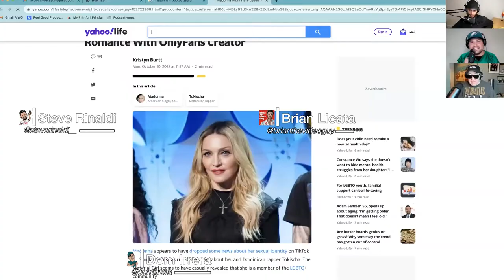Rich Vos on 'Yo Dom!': Unleashing Comedy Roasts, Bill Burr's Rant & More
Join us on 'Yo Dom!' for a rip-roaring episode as comedy legends Dom Irrera and Steve Rinaldi sit down with the iconic Rich Vos. With his groundbreaking appearances on Def Comedy Jam and his unforgettable roast battles, Rich shares his unparalleled experiences in the comedy world.

🌟 Episode Highlights:
Dive into Rich Vos' storied career, from his specials on Comedy Central to his appearances on HBO, Netflix, and more.
Relive the legendary Bill Burr rant in Philly through Rich's eyes and explore the art of comedy roasting.
Get a glimpse into Rich's journey in stand-up comedy, including his memorable moments at the Comedy Cellar and his start with Kevin Hart.

📣 What's Inside:
Rich's take on selling merchandise post-show and the fascinating world of crowd work in comedy clubs.
Hilarious anecdotes from Rich's shows, including chaotic moments and laugh-out-loud Cincinnati shows.
Insights into the different styles of comedy and how comedy acts as a healing mechanism.

👉 Tune in to 'Yo Dom!' for more episodes filled with laughter, candid conversations, and behind-the-scenes stories from the biggest names in comedy.

Chapters:
00:00:00 - Post-Show Merch Sales: A Comic's Challenge
00:02:54 - Parenthood & Celebrity Encounters: Madonna and More
00:05:51 - Masters of Roasting: Ball Breakers and Comedy Roasts
00:09:23 - Inside the Comedy Club: Crowd Work and Stand-Up Tales
00:12:43 - Comedic Silence: When Jokes Don't Land
00:16:07 - Comedy and Money: Balancing Art and Income
00:19:09 - Burning Bridges in Comedy: Rich's Experiences
00:22:06 - Comedy and Culture: The 'Stinky Stanky' Joke
00:25:14 - The Iconic Bill Burr Rant: A Philly Comedy Moment
00:28:20 - Showtime Chaos: Unforgettable Comedy Moments
00:31:06 - Cincinnati Laughs: Stand-Up Highlights
00:34:10 - Roasting on Stage: The Art of Unfiltered Comedy
00:37:31 - Comedy Cellar Memories: Roasts and Revelry
00:41:00 - Kevin Hart's Comedy Beginnings
00:47:04 - Comedy as Therapy: Healing Through Humor
00:50:17 - Exploring Varied Comedy Styles